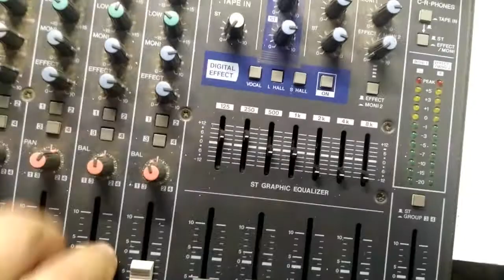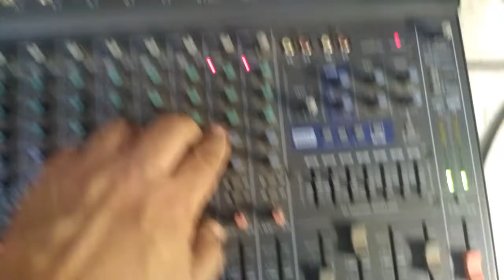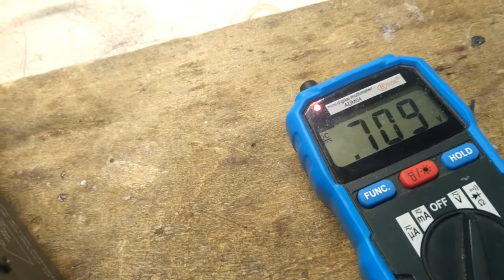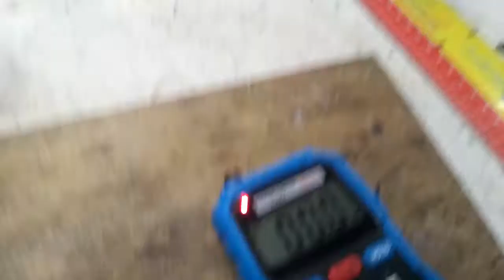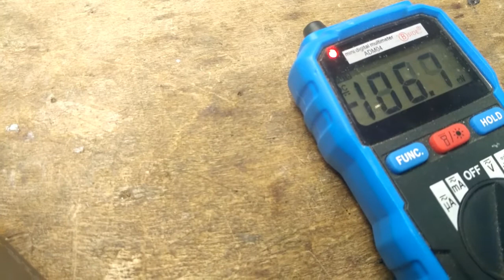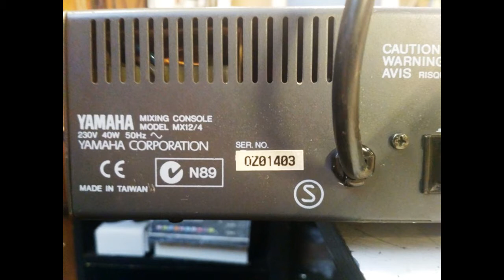YAMAHA MX12/4 repair power supple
замигал и замолчал